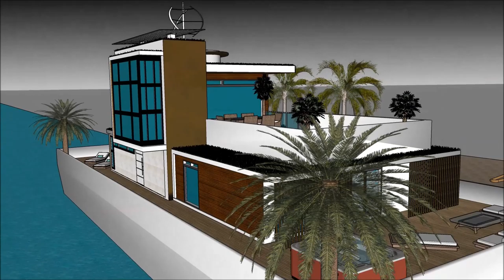ਵਿਕਰੀ ਲਈ ਲੌਸ ਏਨੀਂਜ੍ਸ ਵਿੱਚ ਲਗਜ਼ਰੀ ਮਹਾਂਸਾਗਰ ਕੇਰਲਾ ਵਿਚ ਫਲੋਟਿੰਗ ਹਾਊਸ ਲਗਜ਼ਰੀ ਵਿਲਾ ਵੀਡੀਓ ਇੱਕ ਘਰ ਆਰਕੀਟੈਕਟ ਸ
The floating house villa houseboatzania launching an innovative high-end luxury yacht floating house villa mansion home design potentially as a display of exhibition of the ਵਿਕਰੀ ਲਈ ਲੌਸ ਏਨੀਂਜ੍ਸ ਵਿੱਚ ਲਗਜ਼ਰੀ ਮਹਾਂਸਾਗਰ ਕੇਰਲਾ ਵਿਚ ਫਲੋਟਿੰਗ ਹਾਊਸ ਲਗਜ਼ਰੀ ਵਿਲਾ ਵੀਡੀਓ ਇੱਕ ਘਰ ਆਰਕੀਟੈਕਟ ਸ.

The collection of the Floating house villa houseboatzania concept of ਵਿਕਰੀ ਲਈ ਲੌਸ ਏਨੀਂਜ੍ਸ ਵਿੱਚ ਲਗਜ਼ਰੀ ਮਹਾਂਸਾਗਰ ਕੇਰਲਾ ਵਿਚ ਫਲੋਟਿੰਗ ਹਾਊਸ ਲਗਜ਼ਰੀ ਵਿਲਾ ਵੀਡੀਓ ਇੱਕ ਘਰ ਆਰਕੀਟੈਕਟ ਸ consists of high luxury and architectural art pieces in minimalism combined with living on the waterfront of the harbour.

The floating house villa mansion yacht design has the basis to sustain living with high standards and contemporary structural ਵਿਕਰੀ ਲਈ ਲੌਸ ਏਨੀਂਜ੍ਸ ਵਿੱਚ ਲਗਜ਼ਰੀ ਮਹਾਂਸਾਗਰ ਕੇਰਲਾ ਵਿਚ ਫਲੋਟਿੰਗ ਹਾਊਸ ਲਗਜ਼ਰੀ ਵਿਲਾ ਵੀਡੀਓ ਇੱਕ ਘਰ ਆਰਕੀਟੈਕਟ ਸ with numerous of prospects for excessive living and celebrating the desire of life worldwide: